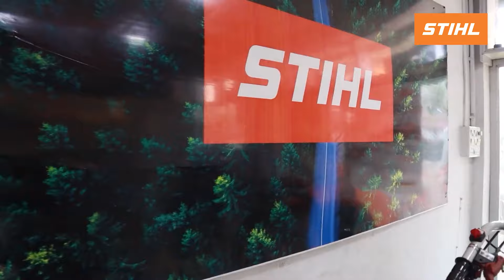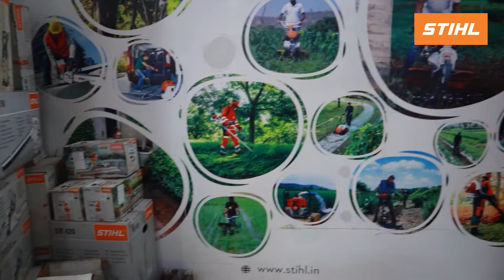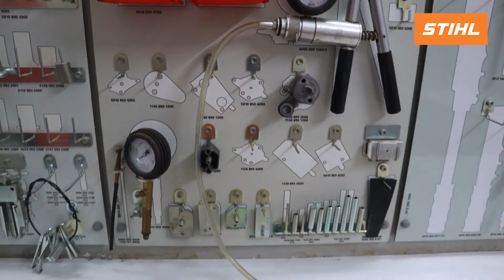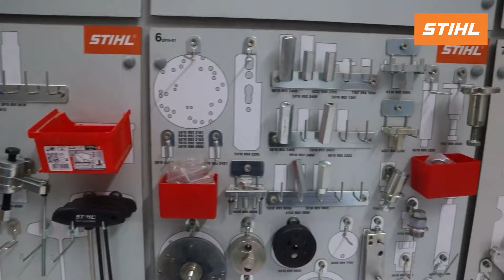అన్ని రకాల మెషినరీ అందుబాటులో ఉంటాయి. స్ప్రేయర్స్|పవర్ వీడర్లు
Come with me as I visit a STIHL dealer office and learn all about their amazing tools!
In this video, I spoke with Mr. Sasikumar Vootla who is the Territory Sales Manager of Telangana who explains how STIHL farm equipments help make farmers work easier. Also we had a conversation with Mr. Shekhar who is the STIHL authorised dealer in Telangana who speaks about why customers prefer STIHL products that meet every need

Join in Whatsapp Group;Follow this link to join my WhatsApp group

గమనిక :RJ Farm Vlogs చానెల్ లో ప్రసారమయ్యే వీడియోలలో మన అతిథులైన రైతులు, అధికారులు, శాస్త్రవేత్తలు, వ్యాపారులు చెప్పే అభిప్రాయాలు వారి వ్యక్తిగతమైనవి మాత్రమే. రైతు సోదరులు ఇతర అనుభవజ్ఞులతో ప్రత్యక్షంగా ధృవీకరించుకున్న తర్వాతే ఆచరణలో పెట్టాలి. వీడియోలను ఫాలో అయ్యి వ్యవసాయం చేస్తే ఆశిoచిన ఫలితాలు రావు. మీకు వచ్చే ఫలితాలకు మేము బాధ్యులము కాము.